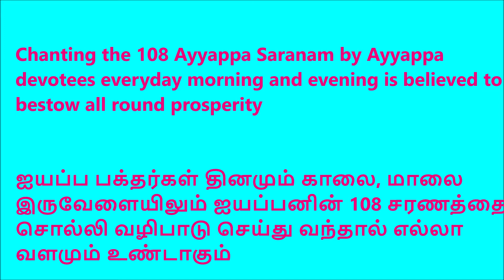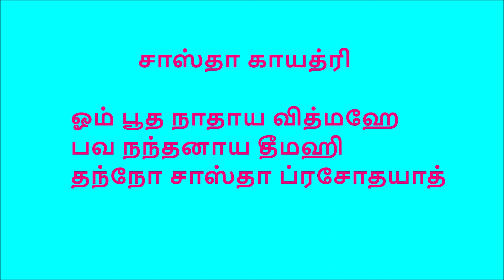108 Ayyappa Saranam | 108 Ayyappa Saranam in Tamil | 108 ஐயப்ப சரண கோஷம்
Ayyappa  is believed to be the son of Lord Shiva & the feminine incarnation of Vishnu (Mohini). Chanting the 108 Ayyappa Saranam by Ayyappa devotees everyday morning and evening is believed to bestow all round prosperity.
In 2022, the date of Sabarimala Makaravilakku and Makara Jyothi Festival is January 14.